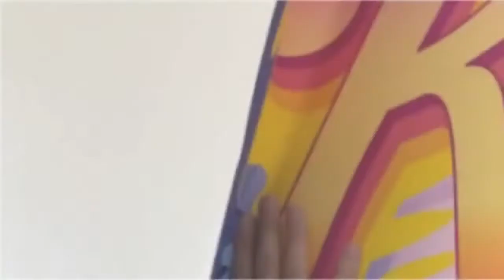Hello Editions promo reel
Hello Editions promo